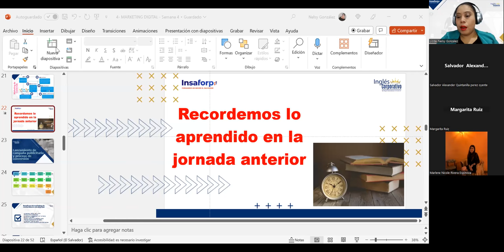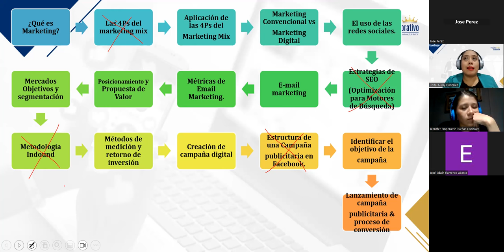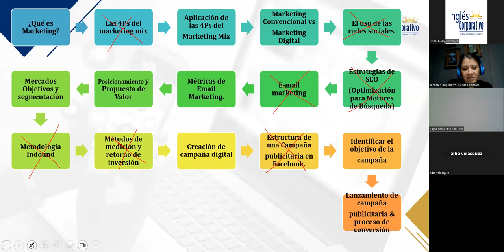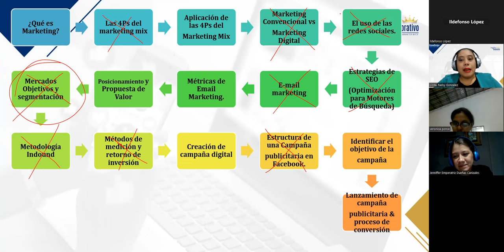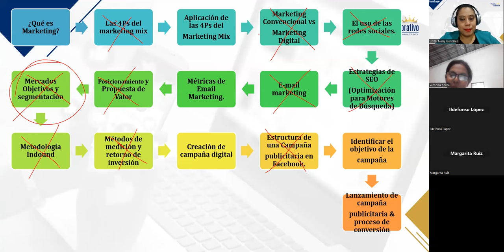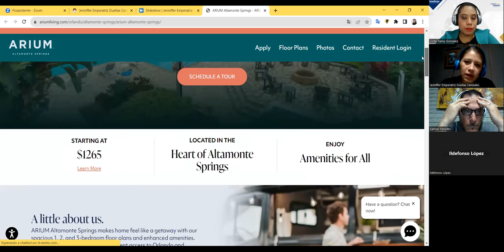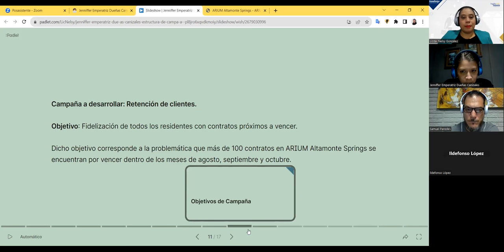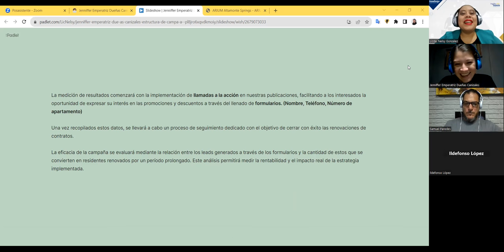SESIÓN 8–31/08/2023–MKT2-CA-01-8-9-PM-08-23–GONZALEZ–LANZAMIENTO DE CAMPAÑA & PROCESO DE CONVERSIÓN